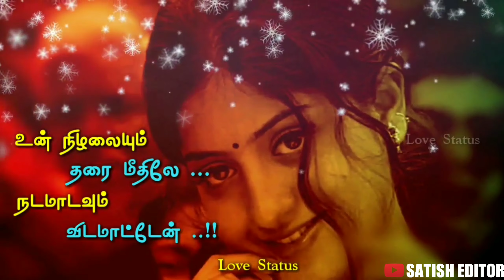love song Tamil whatsapp status videos 💖💖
love story

love boys story

love girls story

SATESH EDITOR